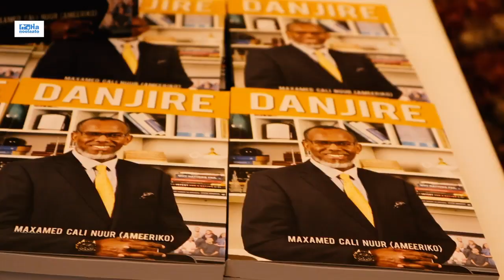WASIIR ALI DHUUX OO HADAL TAARIIKHI AH KA JEEDIYAY DAAHFURKA BUUGGA DANJIRE EE LONDON